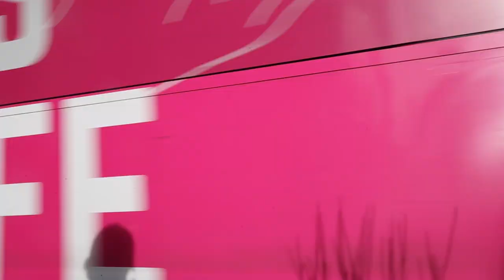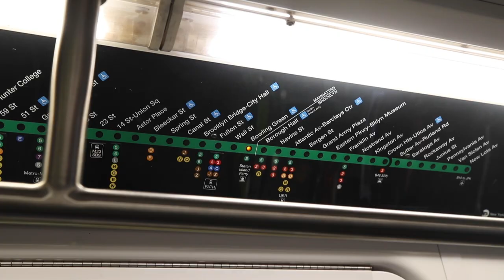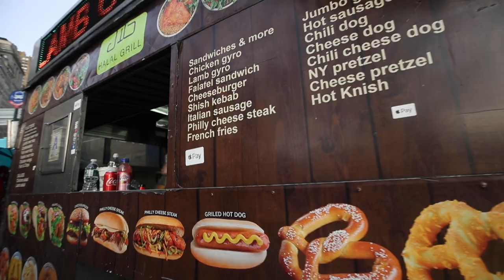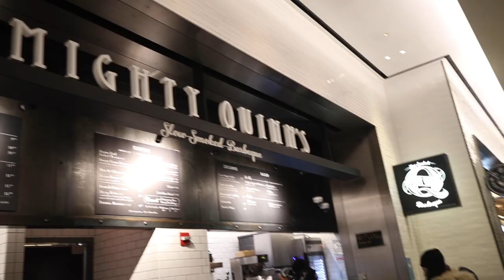Staten Island Ferry w/ Photos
little photo mission to show fritz the staten island ferry at the best time to go... highly recommend the completely free ferry for a sweet photo location.

shoutout to the people who've been here since the beginning